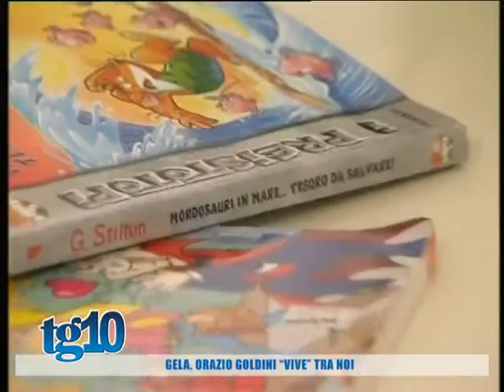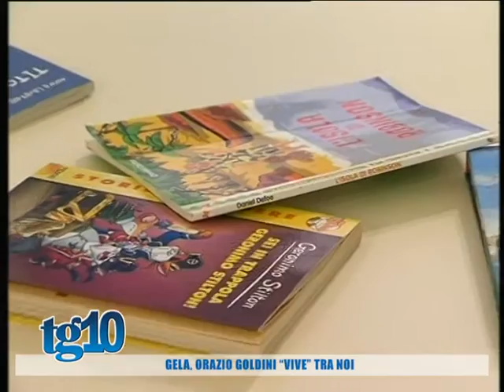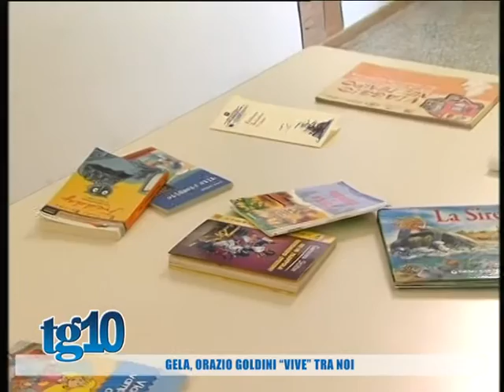Gela, Orazio Goldini ''vive'' tra noi